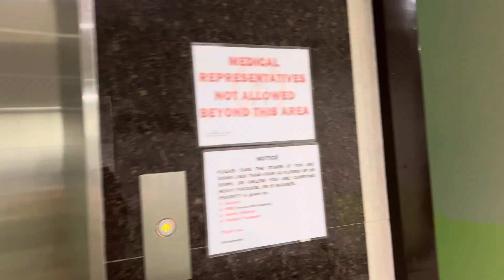Mitsubishi Elevator At Medina General Hospital (Going Up)